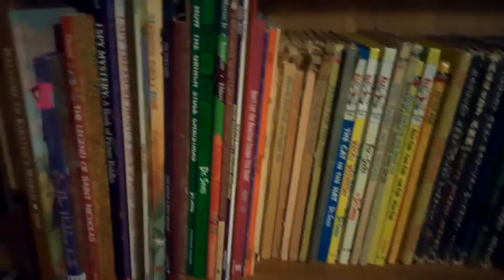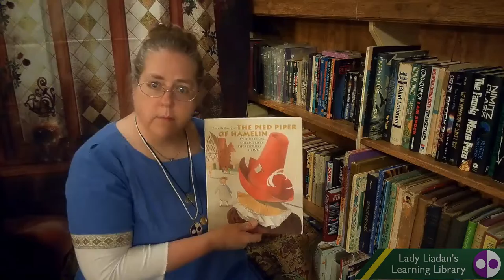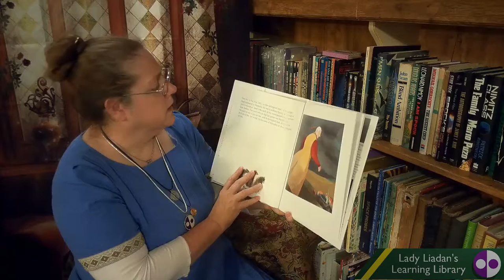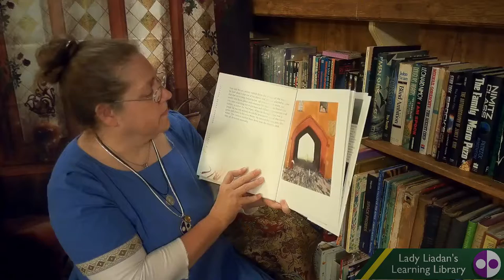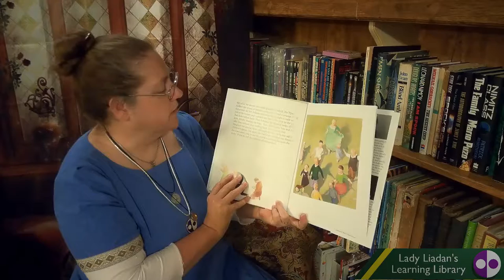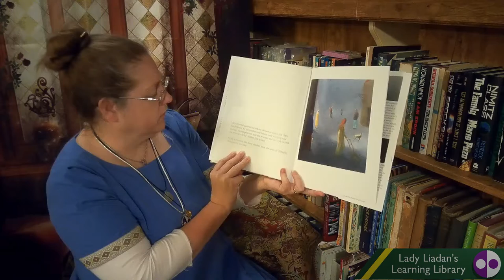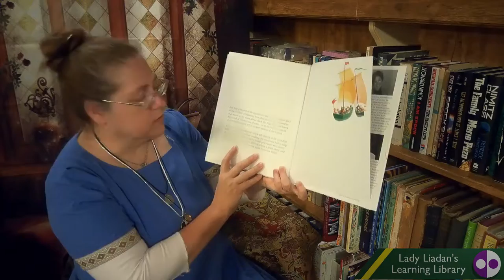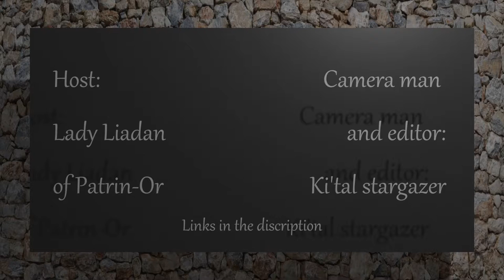Myths, Legends, Stories and Tales Episode 37: The Pied Piper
Host: Liadan of Patrin-Or

Book: The Pied Piper of Hamiln
 Written by: Renate Raecke
 Illustrated by: Lisbeth Zwerger

Cinematographer: Ki'tal Stargazer
Editor: Ki'tal Stargazer